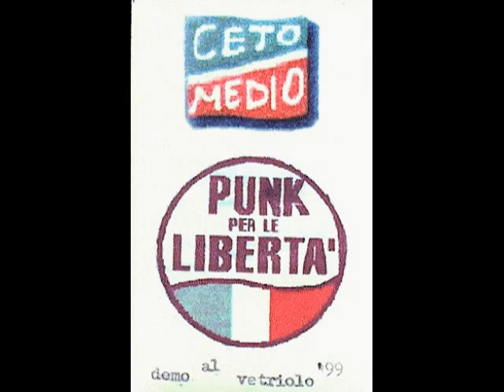Cetomedio - Giangi Straight-Head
Da Punk per le libertà, demo al vetriolo 99.